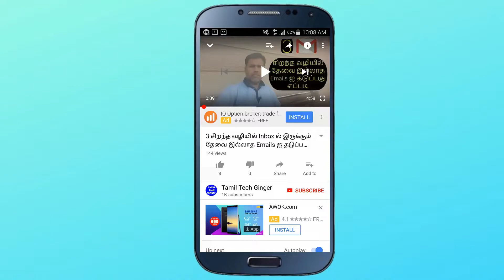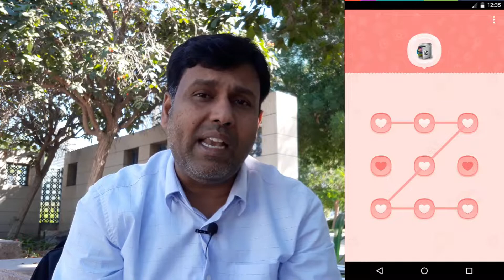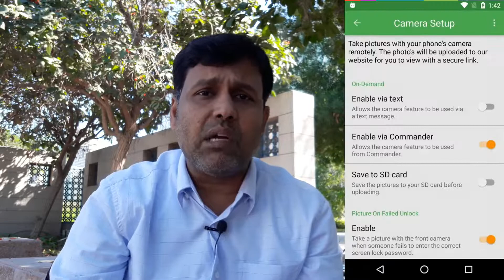உங்கள் Mobile திருட்டு போனதா? இந்த Apps ஐ பயன்படுத்தி பாருங்கள்|Best Anti-Theft App To Secure Mobile